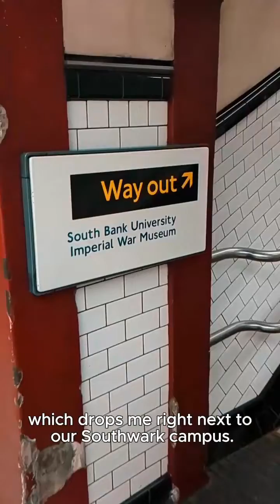Day in life of Danish - An Electrical and Electronic Engineering student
Discover more about a typical day on campus at LSBU!